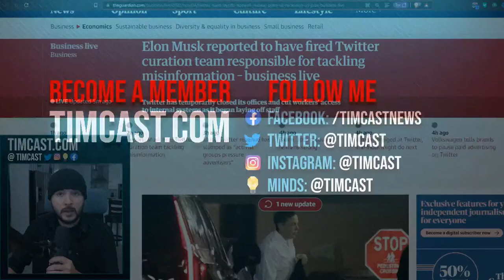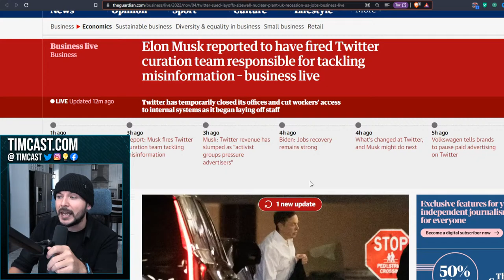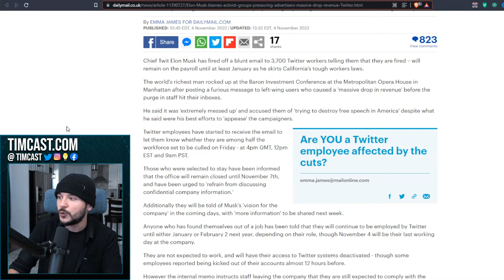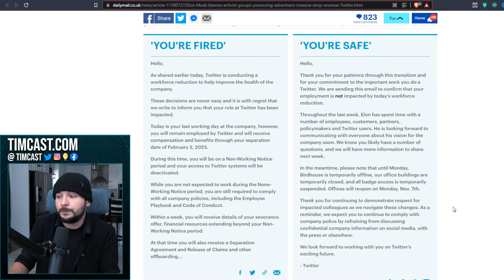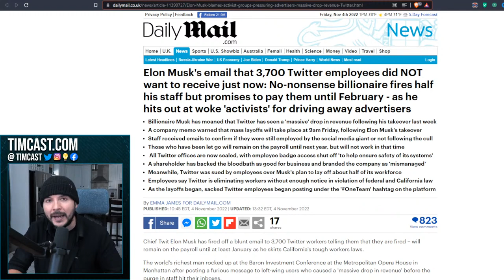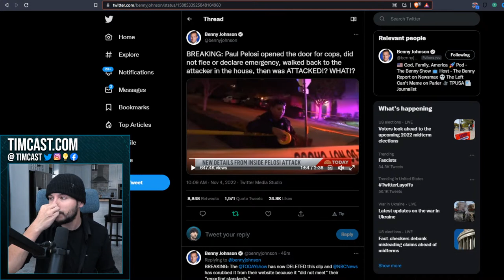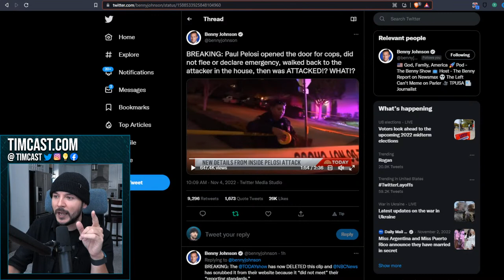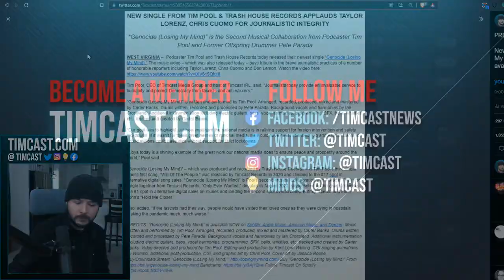Elon Musk Has NUKED Twitter Staff From ORBIT, Emails Leak Showing Staff FIRED, Moderation Team GONE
Elon Musk has formally terminated staff despite a lawsuit being filed against Twitter. The Content Moderation team has been axed and now woke organizations are targeting Twitter causing a twitter Adpocalypse.